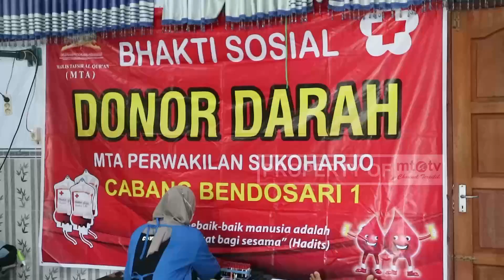WARGA ANTUSIAS IKUTI DONOR DARAH DI MTA CABANG BENDOSARI 1